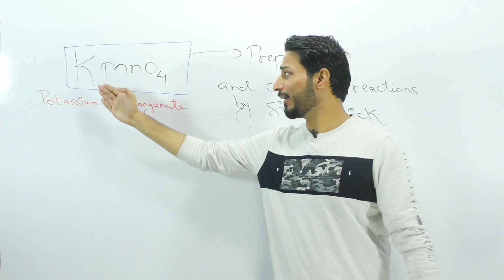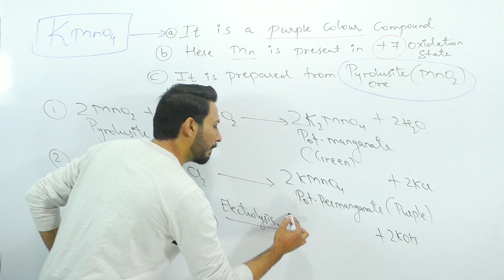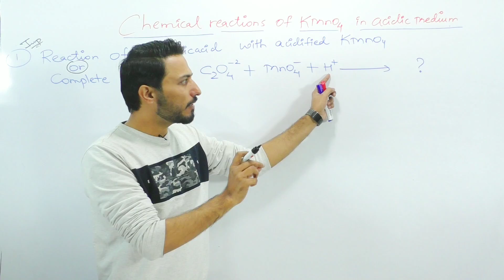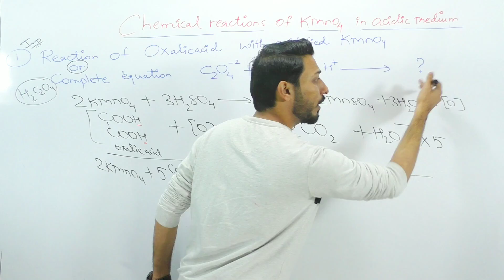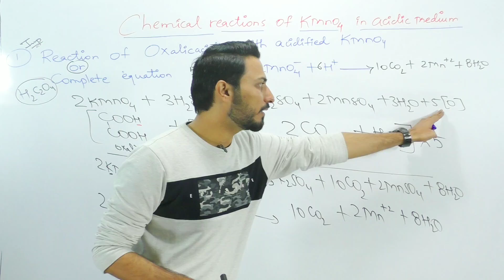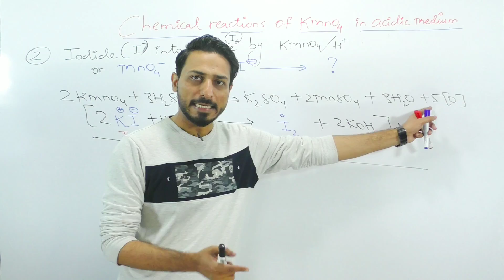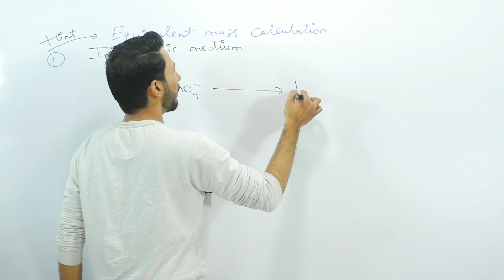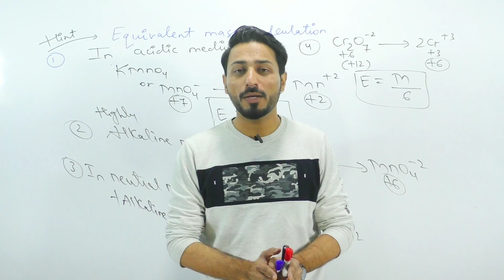KMnO4 potassium per mangnate reactions by simple trick , Class 12 Chemistry , Revision series